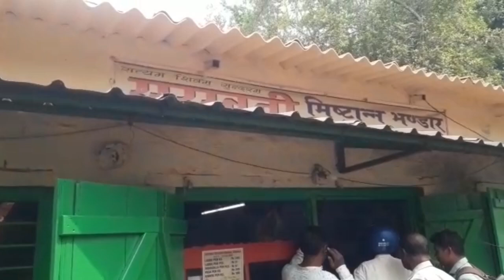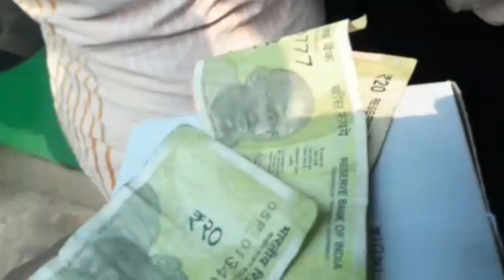Munh Meetha | Savai laddu | Seraikela laddu | Pura pariver ka kya munh Meetha | Laddu recipe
Munh Meetha | Savai laddu | Seraikela laddu | Pura pariver ka kya munh
Meetha | Laddu recipe
KUCHI ICE RECIPE
Couple vlog
Funny couple
Cute couple
Couple vlogger
Couple video
Vlog
New vlog video
Vlog video
Daily vlogger
Daily vlogs India
Daily vlogs
Hindi vlogs
Mahuaa
Mahuaa billu
Jharkhand vlog
Jamshedpur vlog
Village vlog
Village food
Village life style
Indian village
Village cooking
Mampi.rahul
Vijay riya vlogs
Vijay riya
Couple kiss
Sweet couple
Couple vlog
Funny couple
Cute couple
Couple vlogger
Couple video
New vlog video
Vlog video
Daily vlogger
Mampi.rahul
Daily vlogger
Vijay Riya Sapnon ka ghar
sephali lifestyle vlog
vijay and riya vlogs
vijay riya new vlog
mampi rahul new vlog
mampi.rahul video
vijay riya vlogs today
sephali ifestyle vlog